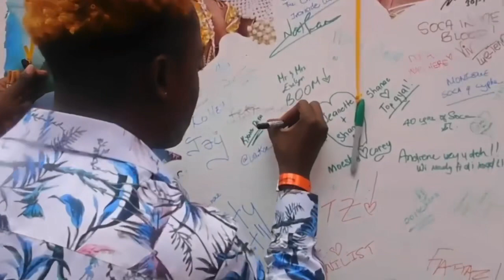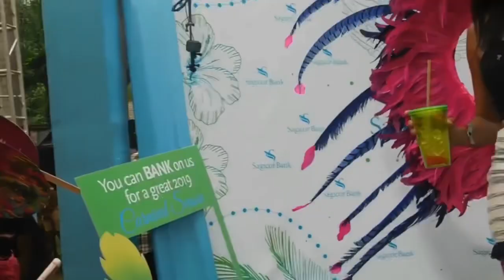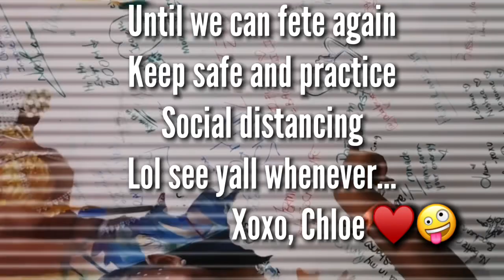Rum for Breakfast 2019 RECAP| Carnival in Jamaica 🇯🇲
Hey guys, I hope y’all are safe. Lately I have been missing the fete life and have been watching throwback videos of memories I have found in my camera and wanted to share. I hope you all are abiding by the COVID-19 social distancing rules, the more we abide by the rules the faster we will be able to go back to socializing normalcies.